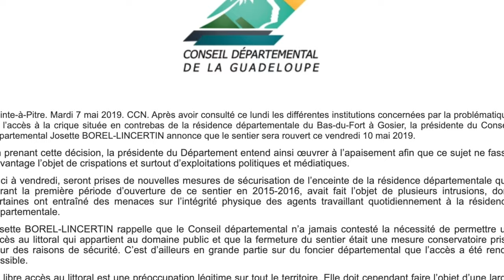Le mur de la crique de bas du fort est tombé!